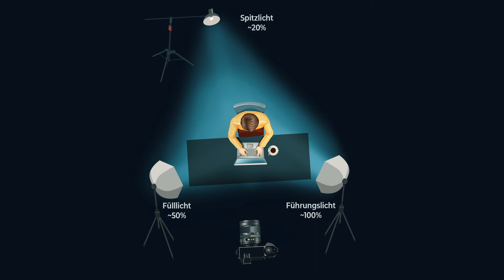Filmgestaltung #1 Video-Tutorial von Christopher Schacht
YoungClip Award ist das Videoprojekt für 13-19-Jährige mit Themen zu Leben und Glauben.